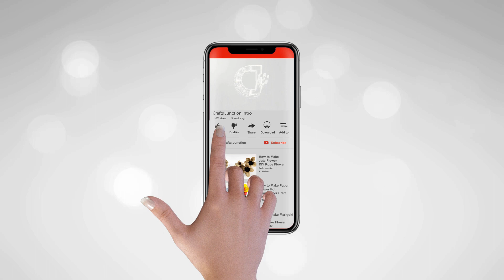Paper Swan | DIY Paper Crafts | Love Birds | Crafts Junction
In this Video i will Show you  How to Make Swan with Papers in Very Easy Step.